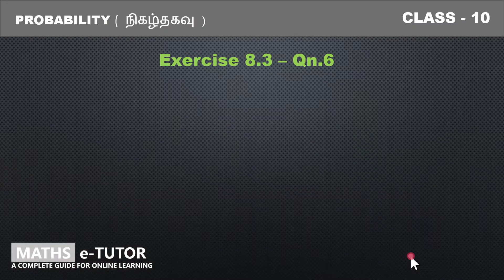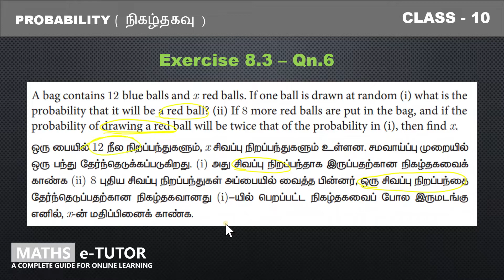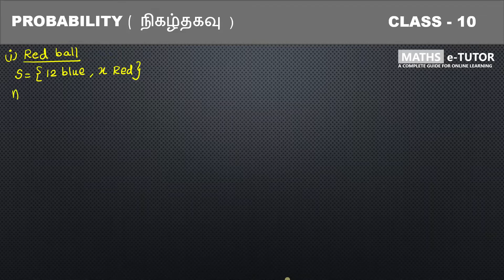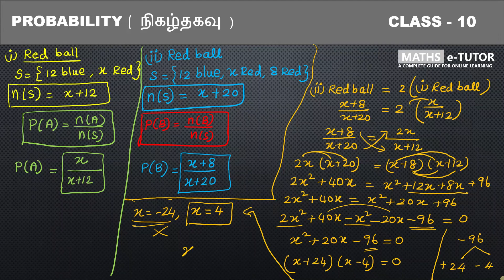Class 10 | PROBABILITY | 5 MARKS #2